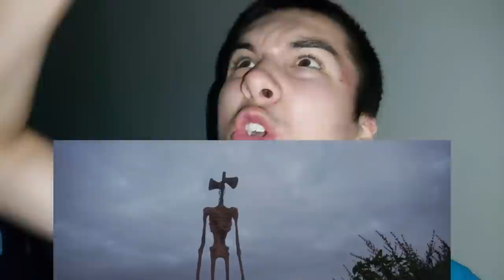SIREN HEAD NAS JE NAPAO I UHVATIO CARTOON CAT ZA VRAT! *želi ga pojesti*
U ovom videu Smo ja i Cartoon Cat PRIZVALI Siren Heada koji je UHVATIO Cartoon Cat za VRAT!